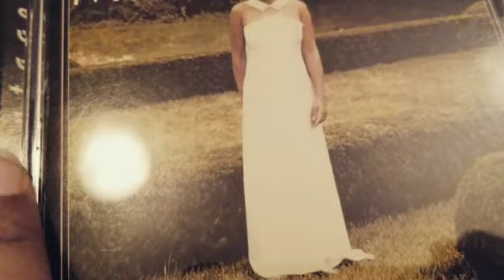Minnie Riperton (Come To My Garden)